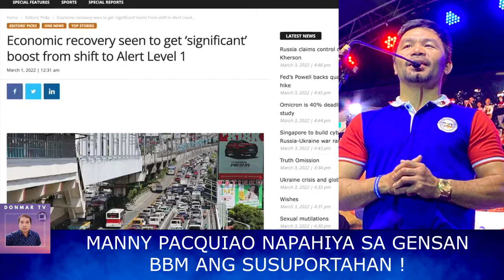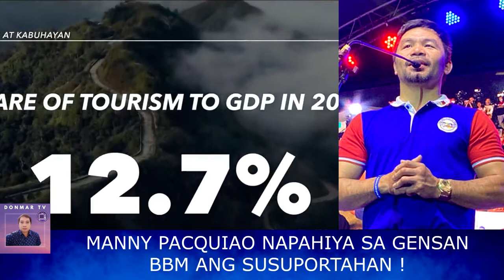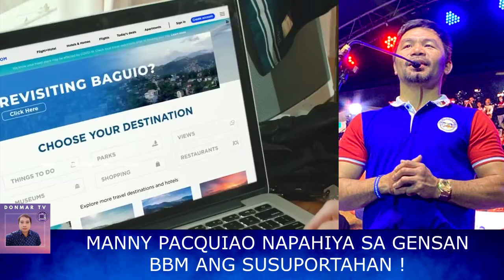Manny Pacquiao napahiya sa Gensan, Bongbong Marcos ang susuportahan! Duterte payag sa suspensyon!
PINAS HOT NEWS TODAY MARCH 06, 2022
JUST NOW: Manny Pacquiao napahiya sa Gensan, Bongbong Marcos ang susuportahan! Duterte payag sa suspensyon!